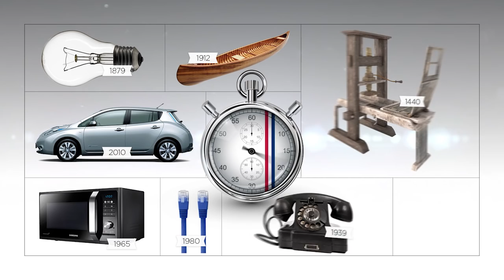Before/After Chucky - with Devante Smith-Pelly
Devante Smith-Pelly tries to pinpoint Alex Galchenyuk’s place in pop culture history.